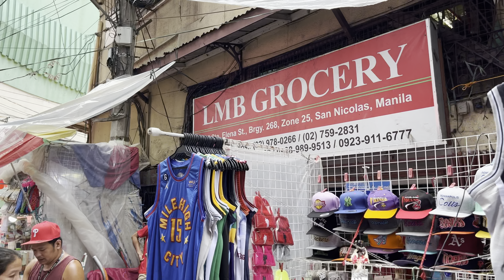Loving the Philippines 🇵🇭 Walking around in Manila.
Walking around in Manila, Philippines.